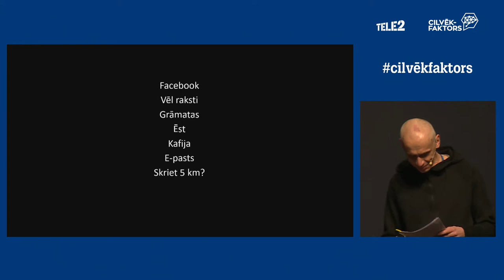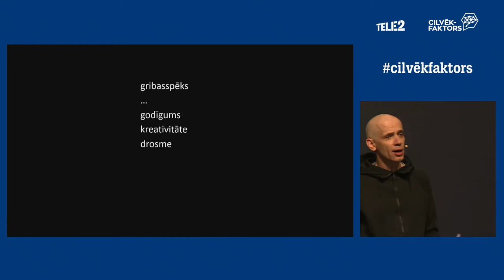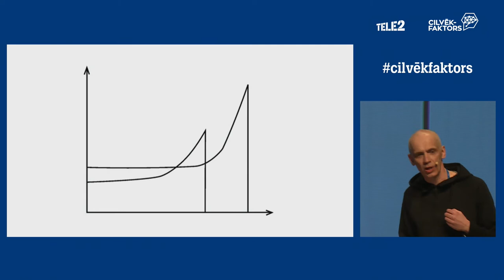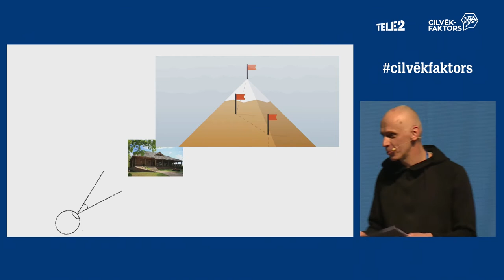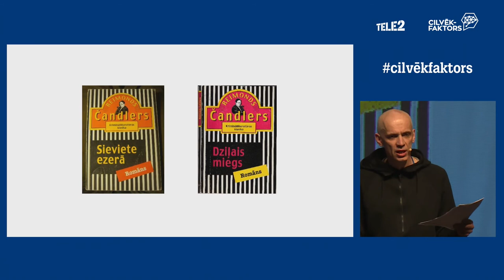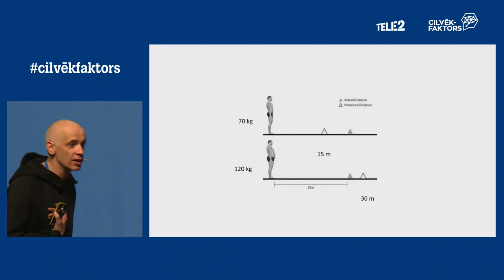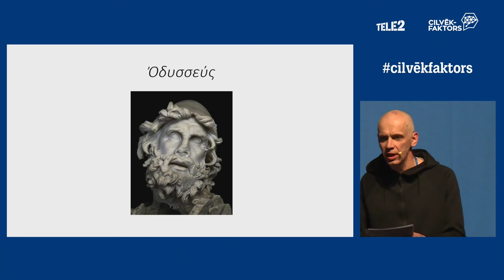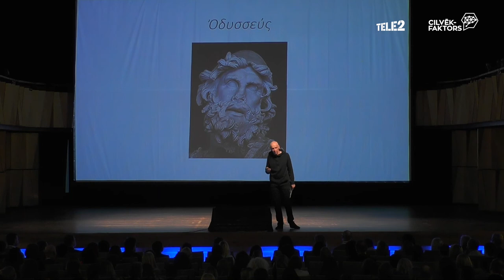Ivars Austers - Gribējās labi, bet sanāca kā vienmēr... vella prokrastinācija